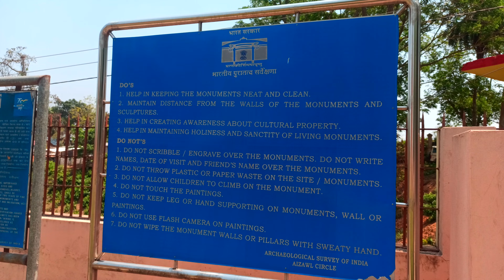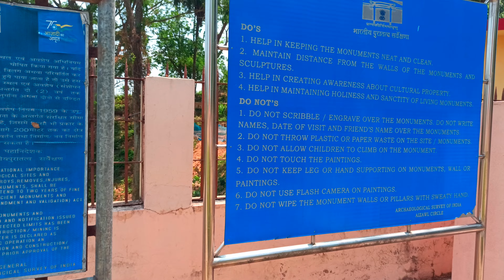Bhubaneswari temple in udaipur tripura india.very old and beautiful temple welcome to this temple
Bhubaneswari temple in udaipur tripura india.very old and beautiful temple welcome to this temple and visit ‎@indiaexpress9998   ‎@advisor0180   rajnagar road gomati district tripura
very beautiful temple in India